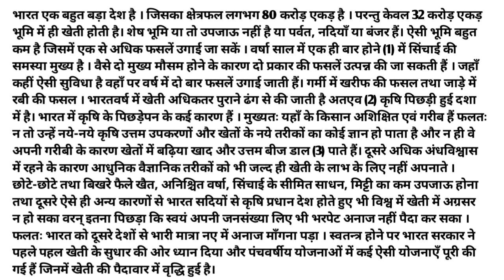O.P Shukla Dictation || ITI Dictation || SSC Steno || HIGH COURT STENO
O.P Shukla dictation || ITI dictation || Hindi dictation || @60WPM With PDf
Progressive Dictation
General Dictation
President's speech
DRDO Dictation.

Hindi Shorthand
SSC steno
SSC STENOGRAPHER
Learn stenography
Shorthand typing
Daily Dictation
80 WPM. Steno Dictation
80 WPM. Hindi Shorthand Dictation
80 WPM. Court Dictation
80 WPM. Legal Dictation

90wpm.
90 WPM. Hindi Dictation.
90 WPM. Legal Hindi. Dictation.
90 WPM Shorthand Dictation.
90 WPM Shorthand speech

100 WPM.
100 WPM.Dictation
100 WPM. Speech
100 WPM. Shorthand Dictation
100 WPM. Shorthand Dictation in Hindi
100 WPM. Editorial Dictation in Hindi
100 WPM News paper Dictation.

70 WPM. Hindi Dictation
75 WPM. Hindi Dictation
80 WPM. Hindi Dictation
85 WPM. Hindi Dictation
90 WPM. Hindi Dictation
100 WPM. Hindi Dictation
110 WPM. Hindi Dictation
120 WPM. Hindi Dictation
140 WPM. Hindi Dictation
150 WPM. Hindi Dictation
160 WPM. Hindi Dictation

80 WPM. LEGAL Dictation.
100 WPM. LEGAL Dictation
120 WPM. Legal Dictation